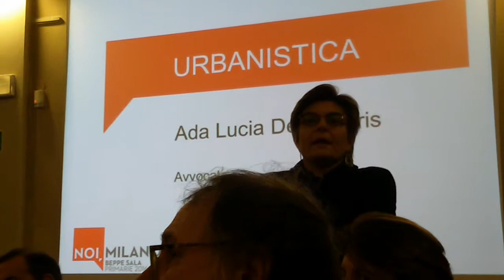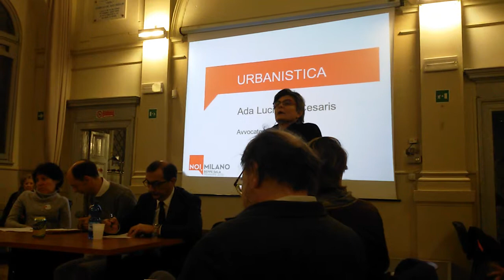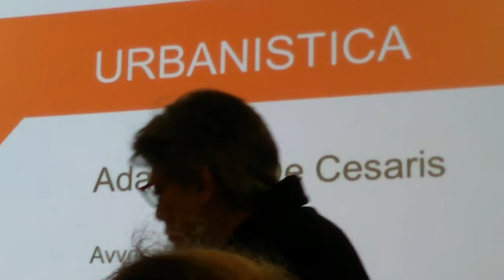01.02.2016- Beppe Sala incontra zona 1-Urbanistica De Cesaris Lucia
- 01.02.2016- Beppe Sala incontra zona 1-Urbanistica De Cesaris Lucia